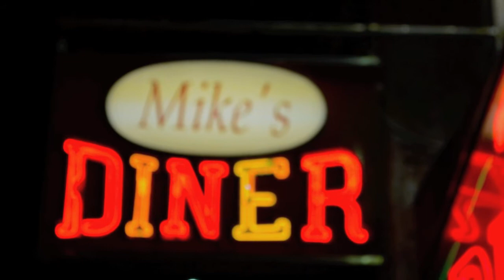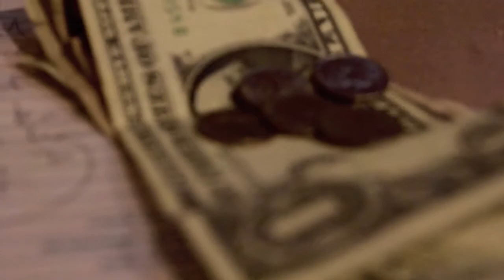Initiation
The newest member of the lil devils
mystery
filmed and edited in a day
~inspired by Twin Peaks~ —